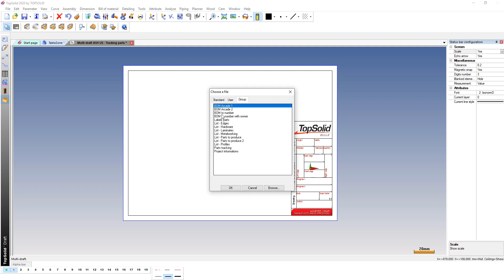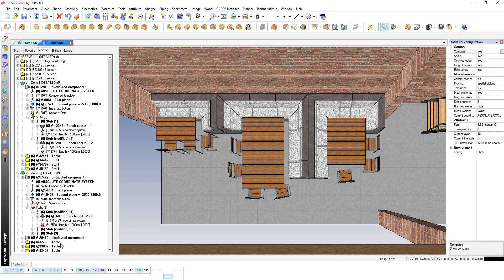TopSolid Wood 2020 (6.21) - Śledzenie Części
Zupełnie nowa funkcja w TopSolid Wood 2020 - programie do projektowania mebli - "śledzenie części". Jest to zestawienie części danego typu z projektu, przestrzeni roboczej czy podłożenia. Pozwala to skomasować wszystkie cześć danego typu na jednym rzucie.